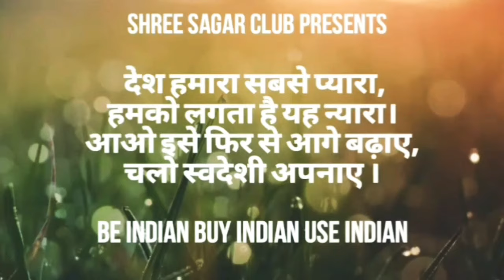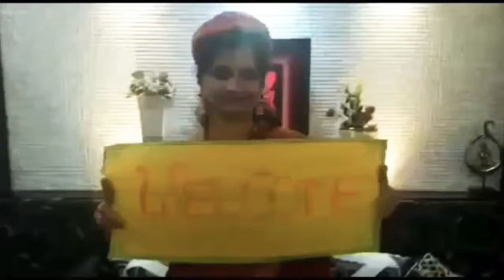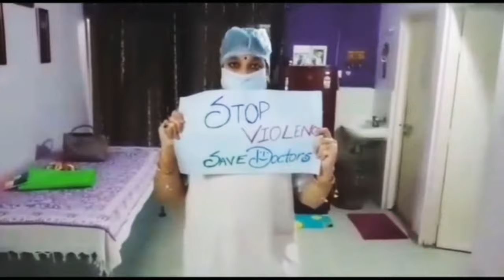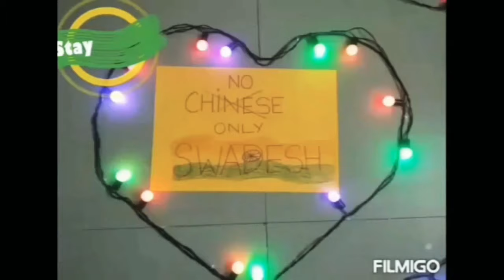PHIR MUSKURAYEGA INDIA |SHREE SAGAR CLUB | BE INDIAN BUY INDIAN